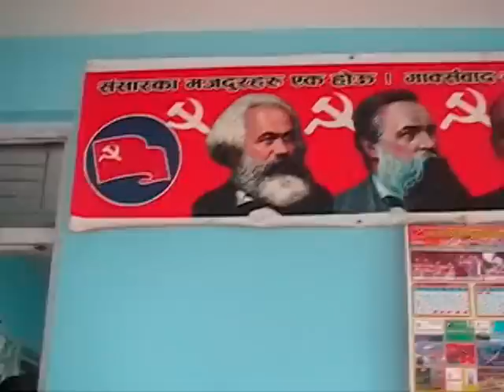Nepal Maoist Leader Gajurel & Sasakawa /マオイスト外交委員長と日本財団笹川会長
Mr.Yohei Sasakawa, Chairman of The Nippon Foundation, meets Mr.C.P.Gajurel, Chief of Department of Foreign Affairs of Coomunist Party of Nepal at the headquarter of the party on 5th February, 2008 in Kathumandu.

2008年2月5日ネパール・カトマンズのマオイスト（ネパール共産主義毛沢東主義派）党本部にて、日本財団笹川陽平会長がマオイスト外交委員長のC.P.ガジュレルと会談。
共和制と王制などについてコメント。